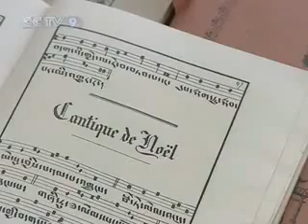Tea and Horse Trail, Part 2, 1 3 From Yunnan to Tibet.flv